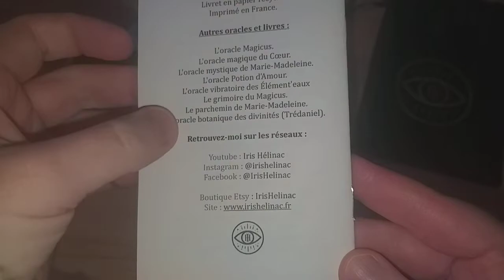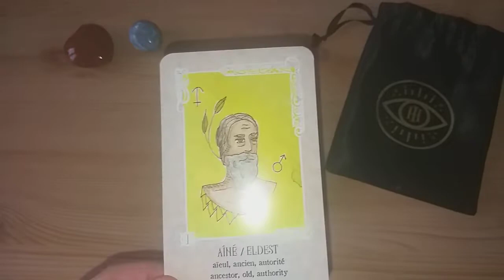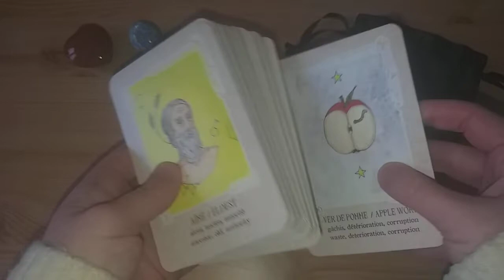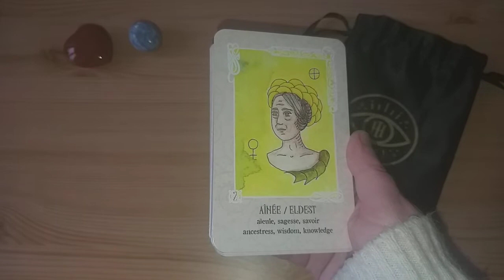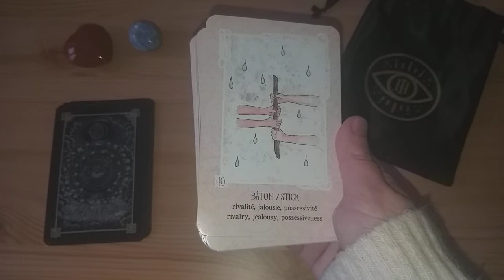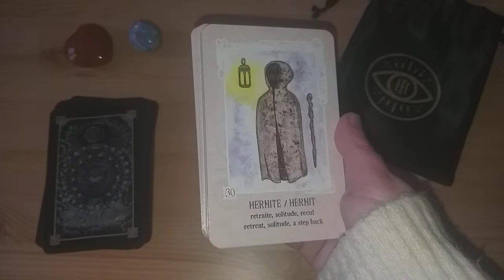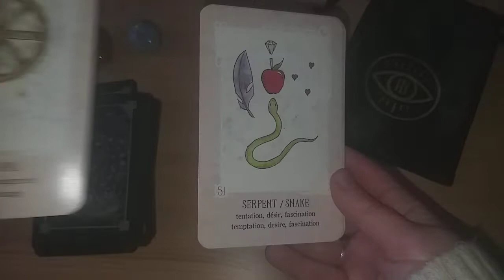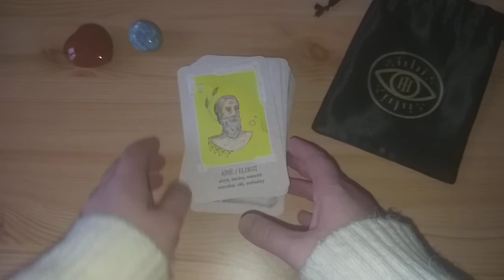L'oracle des secrets - 56 cartes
Présentation de l'oracle des secrets, jeu auto-publié par Iris Hélinac

Sa boutique Etsy